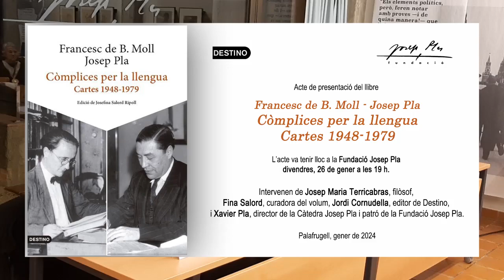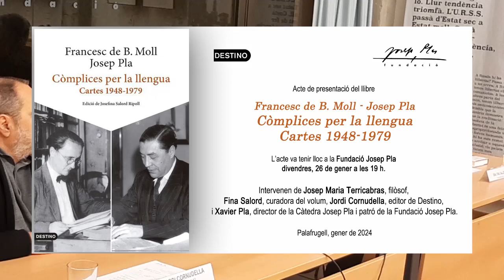26.01.2023 Presentació "Còmplices per la llengua. Cartes 1948-1979. Josep Pla — Francesc de Borja"